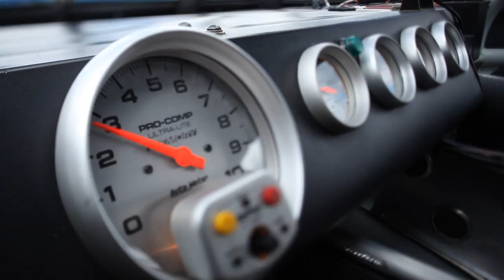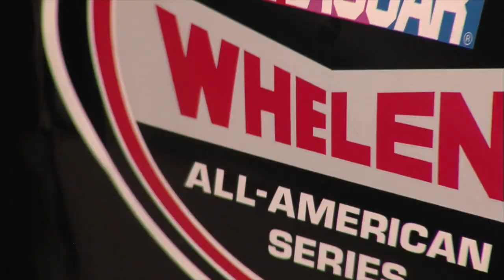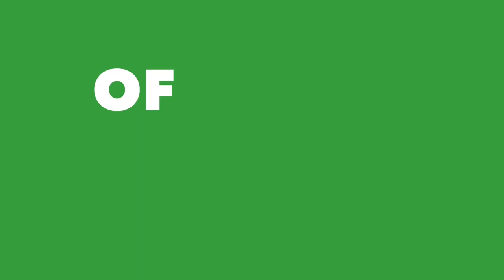Visit Myrtle Beach Icebreaker 1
Visit MB Icebreaker  1